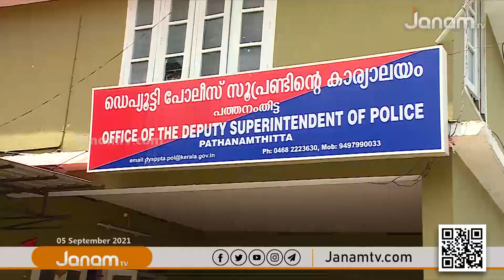കൊറോണ ചികിത്സ കേന്ദ്രത്തിൽ പതിനാറുകാരിക്ക് നേരെ ലൈംഗികാതിക്രമം